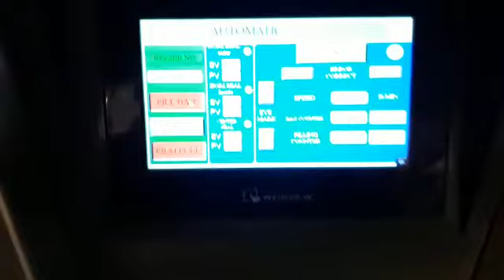STROJ ZA PAKIRANJE ORAHA, LJEŠNJAKA, BADEMA - VIRO ZAGREB